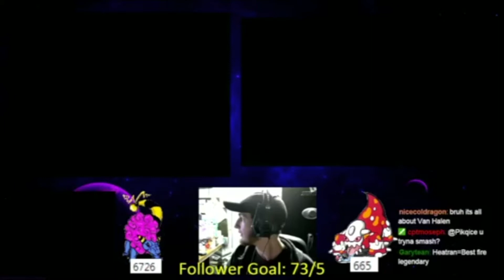[Live] Shiny Alolan Meowth After 510 Random Encounters (Phase 1)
Phase 1 for Zorua. Not even mad!